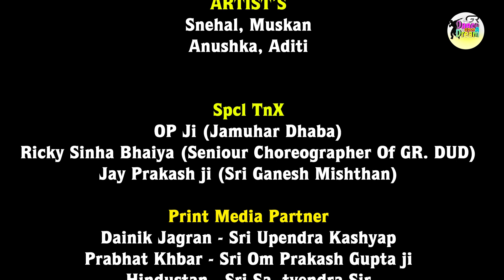DANCE VIDEO - SAIYAAN JI - YO YO HONEY SINGH & NEHA KAKKAR - GR DANCE UPON A DREAM - सइयां जी डांस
G R Dance Upon A Dream
       Present'S
Yo Yo Honey Singh And Neha Kakkar
SAIYAAN JI

Choreography
Raja ji (Bihari Babu)
Govinda Raj

Concept, Designed, Costume & Direction
Mr. Govinda Raj

Choreography :- Raja ji / Govinda

D.O.P :- GUNJAN JI & BIPUL SINGH SOLANKI

EDITING - GUNJAN RECORDING STUDIO DAUDNAGAR

LIGHT & SOUND - PRAKASH DJ, DANISH DECORATION, ANJAN DJ..

DECORATE - GUDDAN, AKASH & RJ SONU RAJ...

ARTIST :- MUSKAN, ANUSHKA, ADITI, SNEHAL JHINNY.

Spcl TnX
Anand Prakash Bhaiya
(C.E.O V.N Group of Skl )

(Jay Prakash ji )Sri Ganesh Mishthan

Sahil ji ( Sakshi Gopal Babu Sawarn mandir)

(Harsh Gop Ji & Abhishek Maurya ji)

Gunjan Recording Studio Daudnagar..

Prakash Light & Sound(Addu Ji)

Print Media Partner

Prabhat Khbar -Sri Om Prakash Gupta ji

Hindustan - Sri Satyendra Sir

Nav Bihar Times - Dr Omprakash Kumar Ji

Dainik Bhaskar :- Sri Ravi Mishra...

Danish Decoration

Anjan Dj Tarari

G.R Dance Upon A Dream Family.

Blessing
Bimla Gupta
Pramila Devi
Poonam Sunil Gupta
Sri Bijay Chaubey Sir ( Dir Katyayan Sangeet)